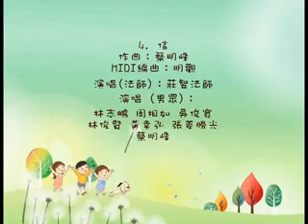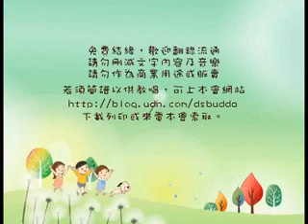淨空老法師贊薦:弟子規大家唱(親仁/餘力學文){最新*歌唱快覩版}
節錄自~檔集：第1集，檔名：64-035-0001，容量：59.6 MB
~日期：21-May-2013，實時：16:56，參號:62541992

影片字幕：(弟子規文言文字稿,歌唱先覩為快版)
親仁

同是人　類不齊　流俗眾　仁者希
果仁者　人多畏　言不諱　色不媚
能親仁　無限好　德日進　過日少
不親仁　無限害　小人進　百事壞

餘力學文

不力行　但學文　長浮華　成何人
但力行　不學文　任己見　昧理真
讀書法　有三到　心眼口　信皆要
方讀此　勿慕彼　此未終　彼勿起
寬為限　緊用功　工夫到　滯塞通
心有疑　隨札記　就人問　求確義
房室清　牆壁淨　几案潔　筆硯正
墨磨偏　心不端　字不敬　心先病
列典籍　有定處　讀看畢　還原處
雖有急　卷束齊　有缺壞　就補之
非聖書　屏勿視　蔽聰明　壞心志
勿自暴　勿自棄　聖與賢　可馴致

弟子規大家唱:~
1.) 總敘/入則孝
2.) 出則弟
3.) 謹
4.) 信
5.) 汎愛眾
6.) 親仁/餘力學文
-終-